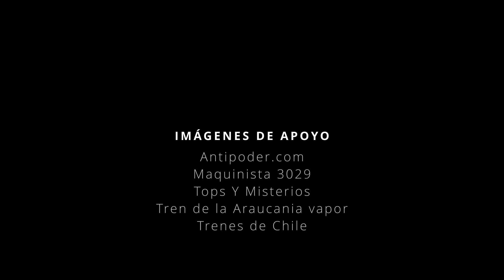(56) Una vida sobre rieles, ferroviarios de Ñuble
UNA VIDA SOBRE RIELES, FERROVIARIOS DE CHILE
Es el título de nuestra nueva entrega de lavozdelassombras, en donde conoceremos las experiencias de algunos los ex ferrocarrileros de Ñuble que dejaron sus mejores años al servicio del coloso de hierro.
Ahora, ya jubilados, añoran los años dorados del tren ordinario que recorría el país de sur a norte llevando su valiosa carga humana, bajo el poderoso silvato de su locomotora.